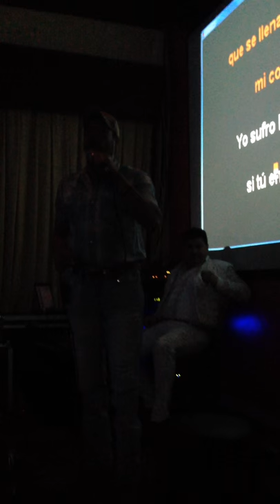Sandro Chia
Tu juramento